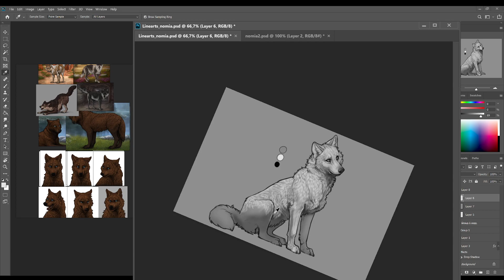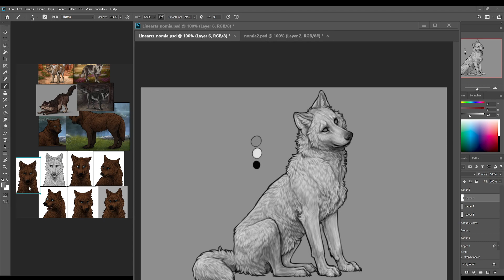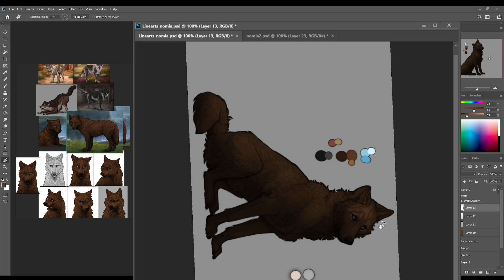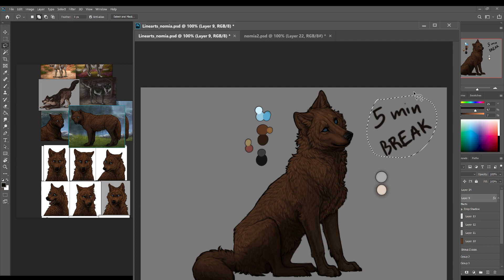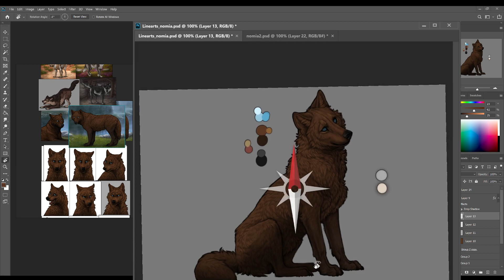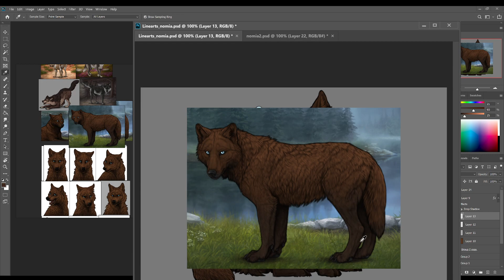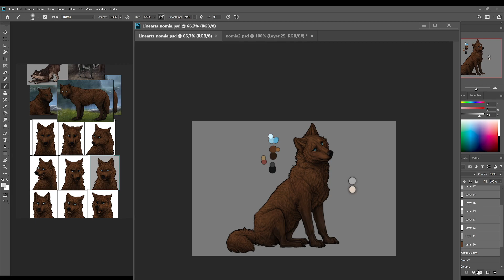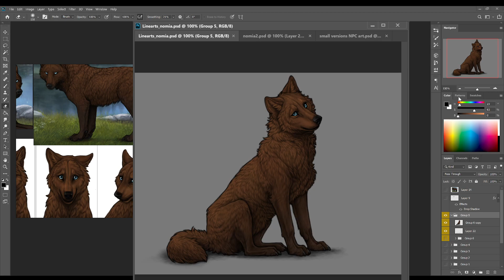Rendering NPC decor: Nomia Part 2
Art for Wolvden - a browser based pet-style sim RPG